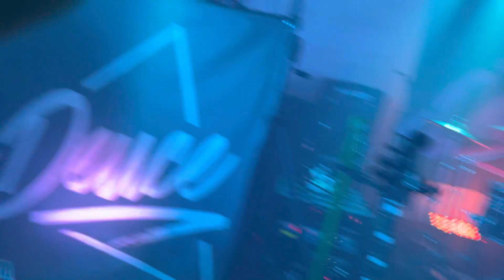Paradise by the Dashboard Light(Cover)